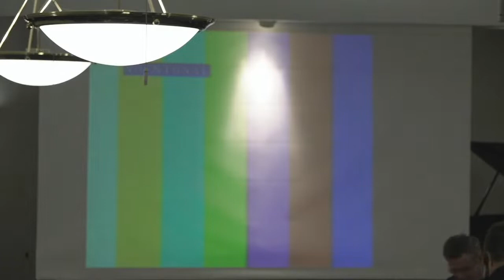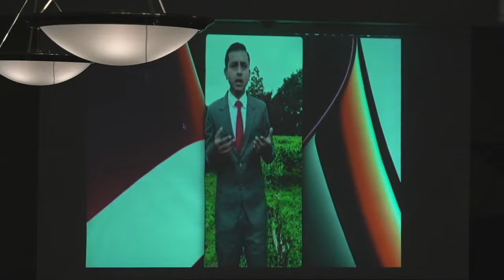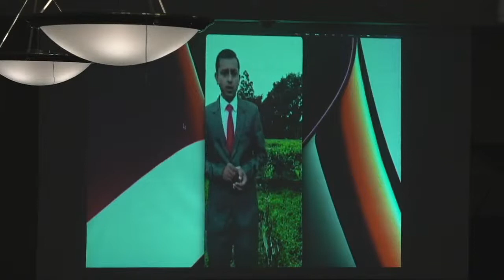According to Your Faith Be It Unto You - Sunday Evening Service - 05/01/2022